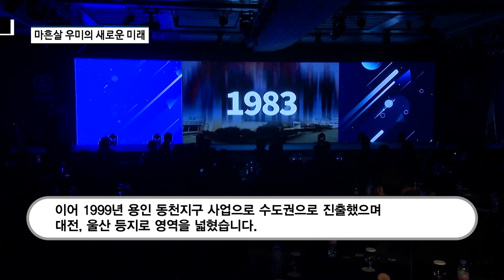우미건설 "40년 건설 명맥 이어간다"...종합부동산회사로 성장 '박차'